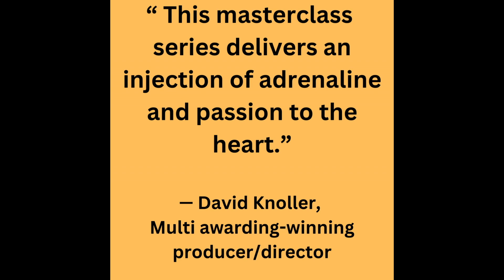Watch Actor Melissa Pino Perfect Her Craft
Melissa Pino "in Class with Jocelyn Jones," a scene from the 16-part documentary that follows a group of extraordinary actors perfecting their craft. Available at jocelynjonesstudio.com